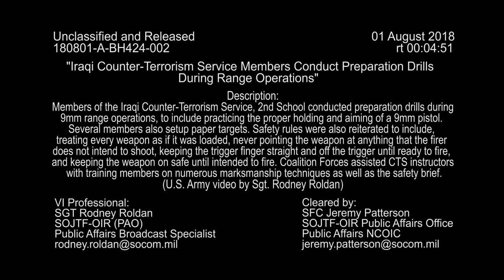Iraqi Counter-Terrorism Service drills 9mm Range Operations • IRAQ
Members of the Iraqi Counter-Terrorism Service, 2nd School conducted preparation drills during 9mm range operations, to include practicing the proper holding and aiming of a 9mm pistol. Several members also setup paper targets. Safety rules were also reiterated to include, treating every weapon as if it was loaded, never pointing the weapon at anything that the firer does not intend to shoot, keeping the trigger finger straight and off the trigger until ready to fire, and keeping the weapon on safe until intended to fire. Coalition Forces assisted CTS instructors with training members on numerous marksmanship techniques as well as the safety brief.

BAGHDAD, IRAQ
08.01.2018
Video by Sgt. Rodney Roldan